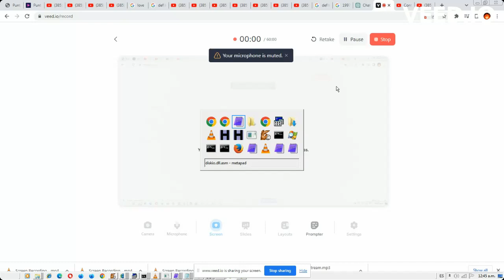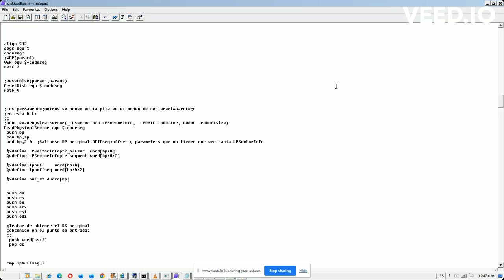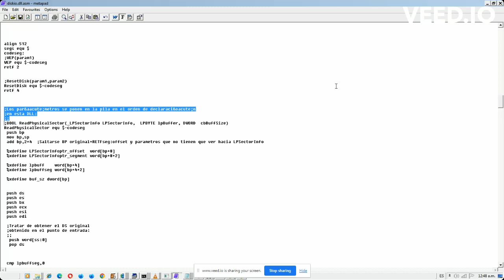Opción - Orden de Declaración para Parámetros FAR PASCAL de DLL de 16 Bits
Los parámetros son por defecto de 16 bits por valor, pero se pueden extender a 4 para CPUs de 16 bits o para DWORDs en general.